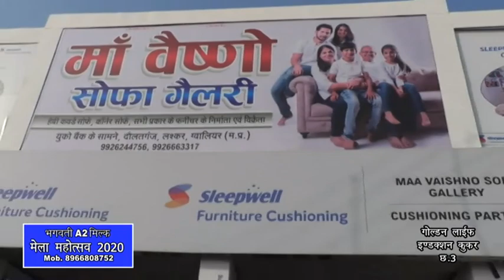Maa Vaishno Sofa Gallery | Stylish Designed Sofa Set | Gwalior Vyapar Mela Chatri no 7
• Dressing Table •
• Dinning Table •
• Office Table •
• SLEEPWELL- Mattress •

• 20% Mela Discount Offer For All Products •